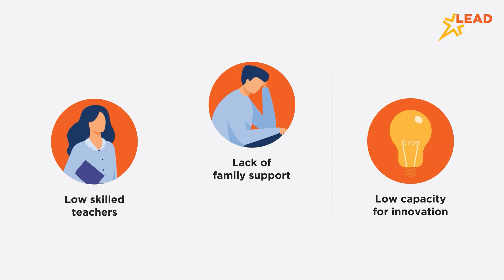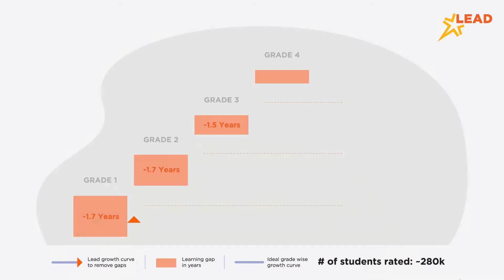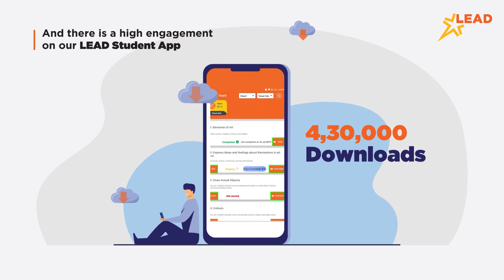Lead Ed Tech Explainer